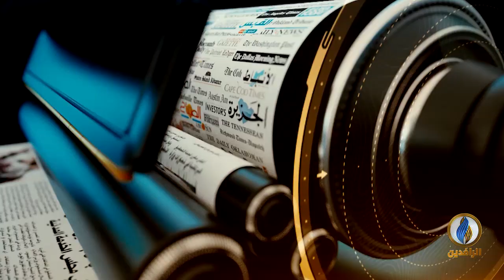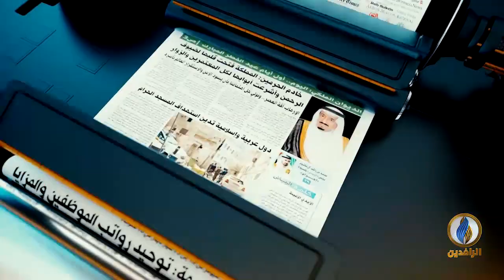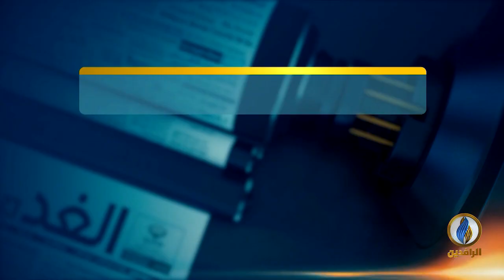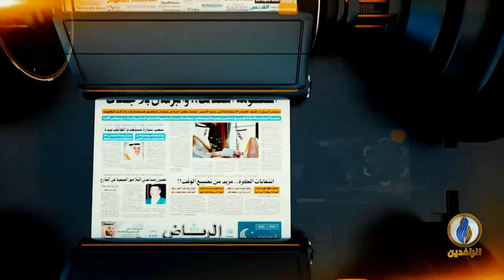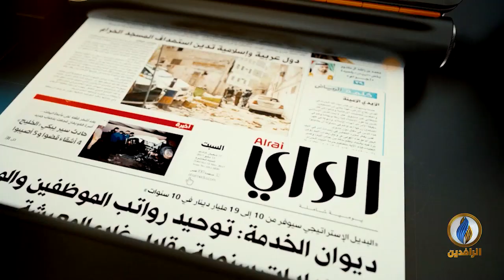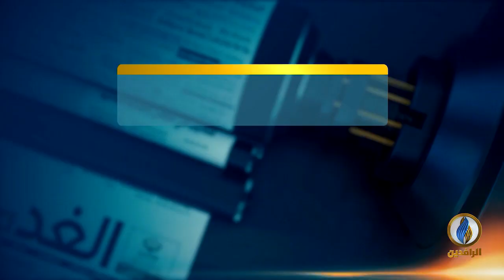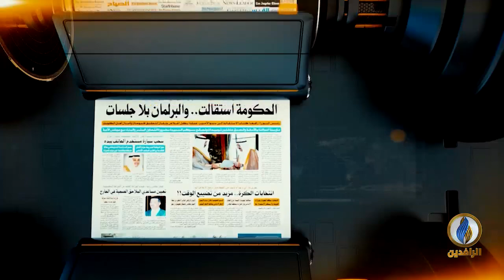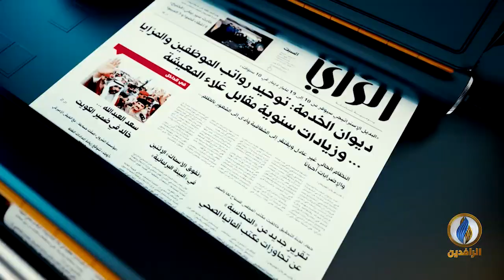صدى_الأقلام | 04 - 12 - 2019